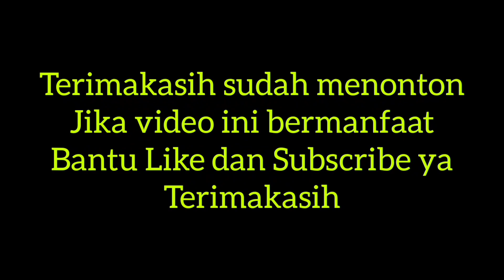IDE MENAKJUBKAN DARI POTONGAN PIPA PARALON Yang Jarang Orang Ketahui !!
Ide kreatif dari pipa paralon
Jika dirumah anda ada sisa potongan paralon jangan buru buru dibuang dulu ya tan teman,anda bisa bikin dan manfaatkan menjadi alat gantungan seperti ini yang pastinya akan lebih bermanfaat daripada anda buang ditempat sampah.

Untuk cara membuatnya langsung saja tonton video tutorialnya ya.

Terimakasih